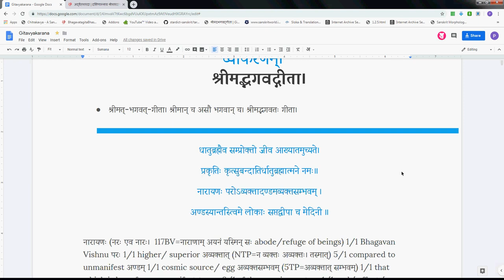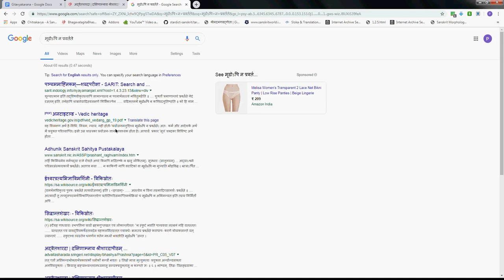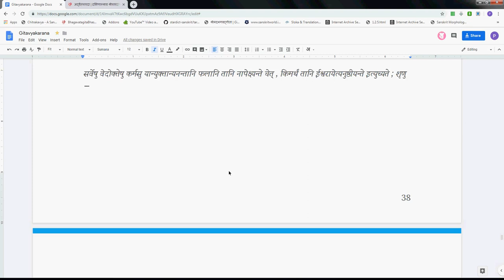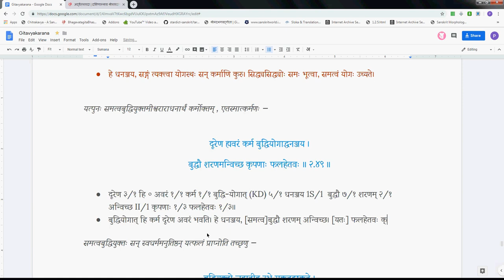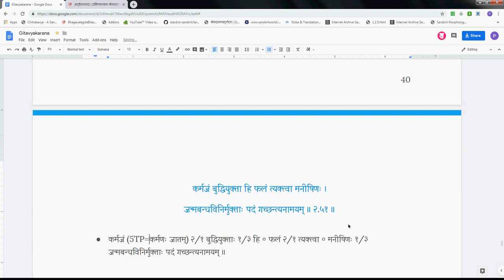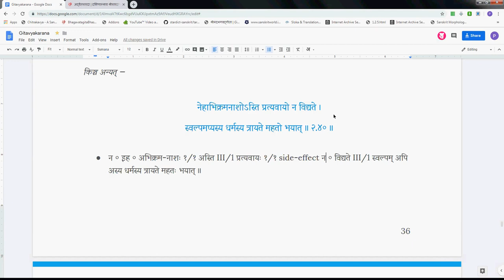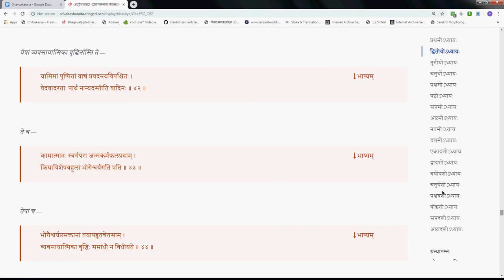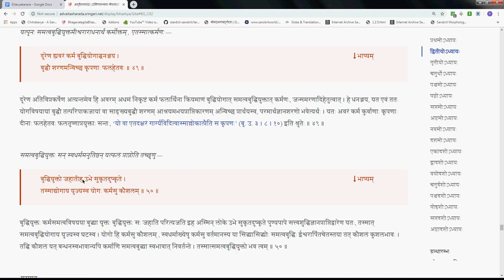Gitavyakarana 025 2 46 2 51 2019 05 13 #268